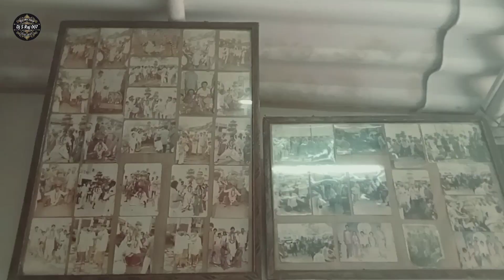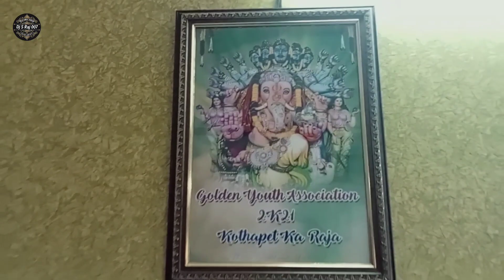Yellamma Bonalu l Kothapet Ramu Anna l Oggu Devuni Srikanth l Pt- 01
YellammaBonalu KothapetRamuAnna OgguDevuniSrikanth Pt-01@DJSRAJ007